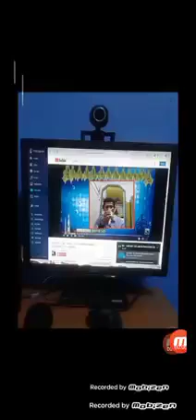October 31, 2023